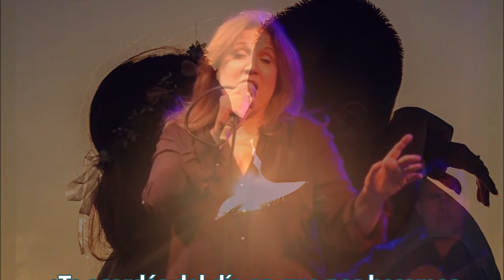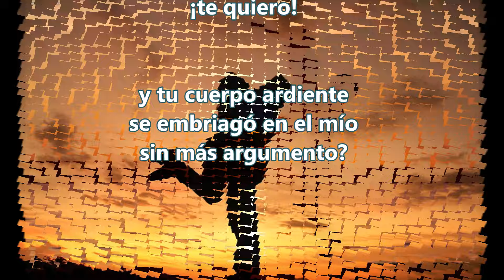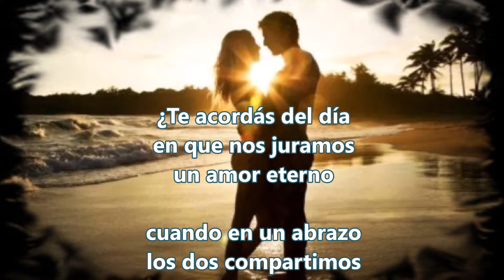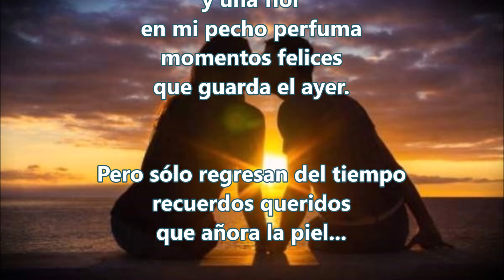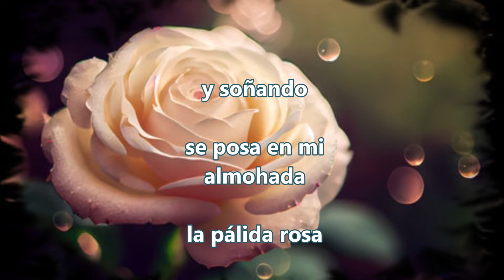VIVIANA VIGIL ¿TE ACORDÁS? -VALS - Letra: Martina Iñiguez - Música: Mateo Villalba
Primer Festival SADAIC de la Canción 1998 – TANGO
Participaban además de tangos, milongas y valses.
5º puesto en el Certamen de Tango Inédito SADAIC 1998 entre 1500 participantes
 “¿TE ACORDÁS?”, único vals seleccionado entre más de 1.500 participantes y 16 finalistas, fue presentado ante el gran público en el teatro Presidente Alvear, interpretado por la cantante Viviana Vigil, con el marco musical de la Orquesta del Tango de Buenos Aires y dirigida por el Maestro Carlos García, con arreglos de Walter Ríos.

Las composiciones seleccionadas fueron arregladas especialmente por los músicos Lito Valle, Pascual "Cholo" Mamone, José Ogiwiecki, Walter Ríos, Roberto Lar, Osvaldo Requena, Roberto Pansera, Juan Carlos Cirigliano y José Colángelo.
En materia de interpretaciones, Sadaic seleccionó voces masculinas y femeninas: Sandra Luna, Jorge Guillermo, Patricia Barone, Ricardo Marín, María Volonté, Víctor Frontera, Viviana Vigil, Guillermo Galvé, Nora Roca, Karina Rivera, Laura Albarracín, Patricia Vel, Daniel Cortés, Marcelo Tomassi, Marina Luc y Carlos Varela.
La coordinación general y la dirección artística de este registro estuvieron a cargo de Néstor Schiavone.
En el año 1980, Oscar del Priore, docente, musicógrafo, locutor y conductor radial conocido especialmente como estudioso y difusor del tango, crea la Orquesta del Tango de Buenos Aires y propone a Carlos García y Raúl Garello para dirigirlas.
Dese su creación y por muchos años, Oscar fue el presentador oficial de la misma.

Temas C.D. Festival S.A.D.A.I.C. de la canción Tango 1998
1) Palermo Viejo, tango. Letra: Bibí Albert. Música: Pocho Lapouble. Canta: Sandra Luna
2) Puñales de plata, tango. Música: Letra: Marcela Bublik. Adrián Harbi. Canta: Jorge Guillermo
3) POMPEYA NO OLVIDA, tango. Letra: Alejandro Szwarcman. Música: Javier González.  Canta: Patricia Barone
4) El patio de los pájaros, tango. Hipólido Osvaldo Torres. Canta: Ricardo Marín
5) ¿Te acordás? Vals. Letra: Martina Iñiguez. Música: Mateo Villalba. Canta: Viviana Vigil
6) Vos podés, tango. Letra: Juan Carlos Moscón. Música: Osvaldo Tarantino, Pedro Balaguer. Canta: Guillermo Galvé
7) Del amor, tango. Letra: Emilio de la Peña. Música: Eladia Blázquez. Canta: María Volonté
8) Milonconga, milonga. Eduardo Allende. Canta: Víctor Frontera
9) Y sólo la lluvia me quedó, tango: Letra: Roberto Díaz. Música: Oscar Reinaldo Fritz. Canta: Karina Rivera
10)  Disfraces, tango. Letra: Fernando Porta. Música: Marcelo San Juan. Canta: Laura Albarracín
11)  Milonga para Borges, milonga. Letra: Horacio Ferrer. Música: Jairo. Canta : Patricia Vel
12)  Pasaje del Adiós, tango. Letra: Sergio Rodríguez. Música: Tato Finocchi. Canta: Daniel Cortés
13)  Yo te sigo mi ciudad, tango. Letra: Carlos Martínez. Juan Carlos Cirigliano. Canta: Nora Roca
14)  Rayuela, tango: Luis Alberto Navalesi. Canta: Marcelo Tomassi
15)  Destino, tango: Carlos Groppa. Canta: Marina Luc
16)  Otoño ritual, milonga. Letra: Jorge Trainini. Música: Marcelo Predacino. Canta: Carlos Varela

¿TE ACORDÁS? Vals
LETRA: ¿Te acordás del día en que despertamos / al amor primero / al doblar la esquina mi vestido blanco / y tu traje nuevo? / ¿Te acordás del día en que nos besamos / bajo el puente viejo, / cuando descubrimos desvelando estrellas / el sabor de un beso? / ¿Te acordás del día en que tu impaciencia / desnudó un te quiero / y tu cuerpo ardiente se embriagó en el mío / sin más argumento? / Locas ilusiones de una primavera / que florece anhelos / desafiando al tiempo por soñar despiertos / un amor sincero. - - - Cada noche revivo nostalgias / soñando el sendero que te haga volver / y una flor en mi pecho perfuma / momentos felices que guarda el ayer. / Pero sólo regresan del tiempo / recuerdos queridos que añora la piel / y soñando se posa en mi almohada / la pálida rosa del amanecer. / - - - ¿Te acordás del día en que nos juramos / un amor eterno / cuando en un abrazo los dos compartimos / tanto sentimiento? / ¿Te acordás...? el día que de nuestras almas / se apagó el latido / por dejar abierta sin querer la puerta / del orgullo herido... / ¿Te acordás del día en que nos miramos / trémulos de invierno / porque descubrimos nuestras manos frías / en el aire quieto? / Rotas ilusiones, ansias desprendidas / de un antiguo reino, / hojarasca seca que al rondar mi calle / desparrama el viento